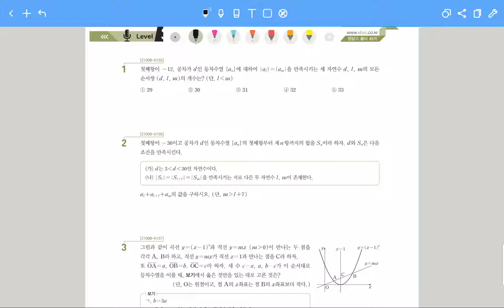수능특강22년-수학1(5.등차수열과등비수열lv3문제풀이)